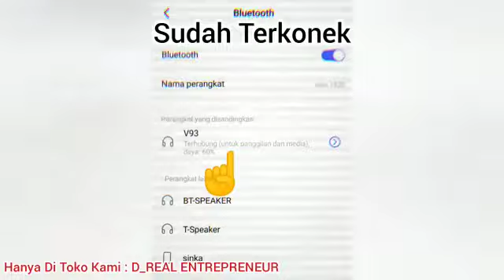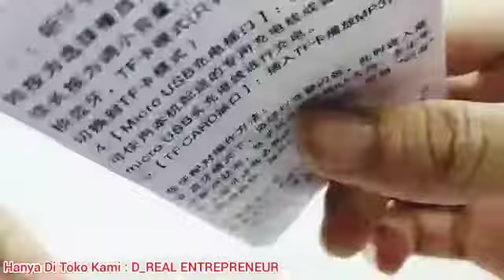EARPHONE SPORT WIRELESS SAMSUNG NECKBAND V93 HANDSFREE STEREO EARBUDS